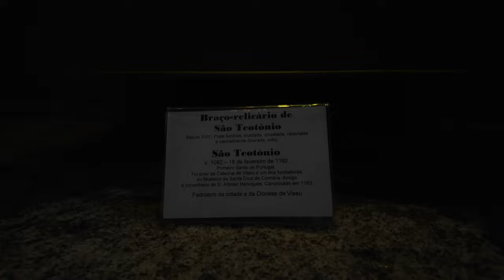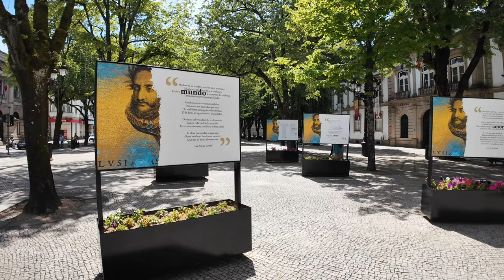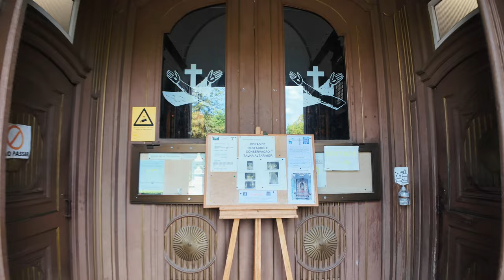Viseu Portugal🇵🇹: A 4K Walking Tour Through the Center of Viseu, Visiting its Monuments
A 4K walking tour through the center of Viseu, Portugal, promises an exhilarating journey through its historical and cultural landmarks. You'll embark on a tour of the Viseu Cathedral, a majestic architectural wonder with a rich history. A stroll through Aquilino Ribeiro Park will offer you tranquility and the opportunity to admire the beauty of nature. Don't miss the chance to wander through the picturesque streets of Viseu, witness its beautiful buildings, and immerse yourself in the atmosphere of this charming city.

0:00 Intro Viseu
1:58 Statue of Bispo Alves Martins in the Garden of Santa Cristina
2:13 Igreja do Seminário Maior
3:32 The Church of Nossa Senhora do Carmo
8:24 Streets of Viseu
11:37 Statue of Aquilino Ribeiro
13:57 City History Museum
16:04 D. Duarte Square
16:22 Statue of Dom Duarte
17:16 The Church of Mercy of Viseu
21:03 Viseu Cathedral
31:28 Fonte das tres bicas
32:43 Chapel of Our Lady of Remedies
33:50 Viseu Walls
35:40 Church of Saint Sebastian
37:04 Jardim das Mães
38:28 Painel de Azulejos
40:10 Tomás Ribeiro Garden
41:40 Chafariz do Rossio
42:21 Church of the 3rd Order of St.Francis
45:24 Aquilino Ribeiro Municipal Park